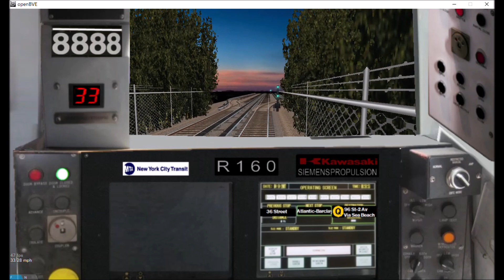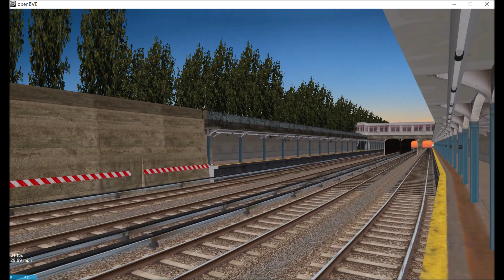OpenBVE (Q) Coney Island To 96th Street-2nd Avenue (R160B Siemens)(PM Rush Hour)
During PM Rush hours, an R160 gets signed up as a Q to run to 96th Street-2nd Avenue via Sea Beach local and 4th Avenue express.

Credit to NYCTV.